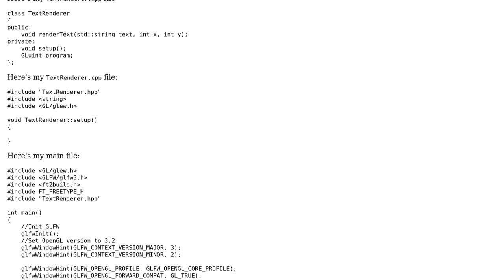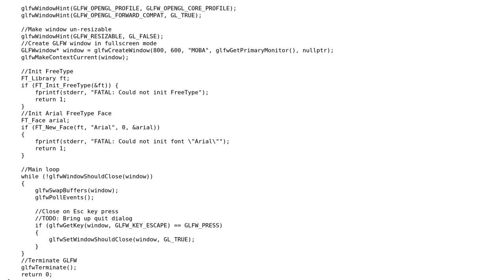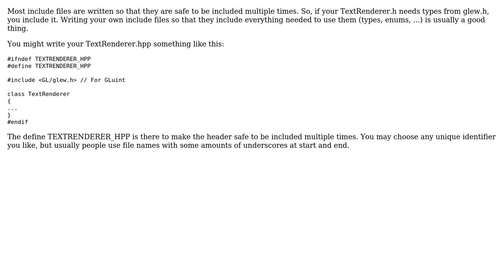Code Review: TextRenderer class for rendering text with OpenGL